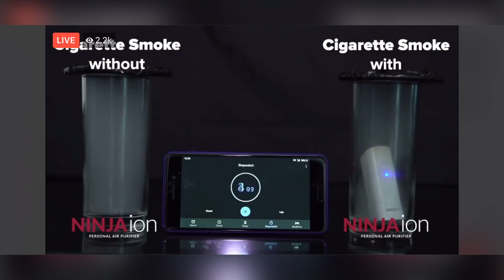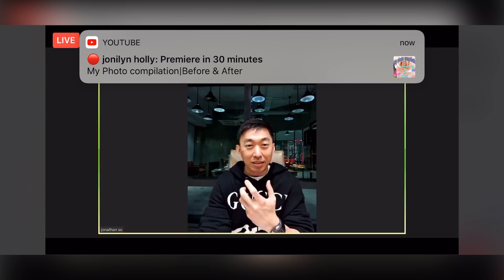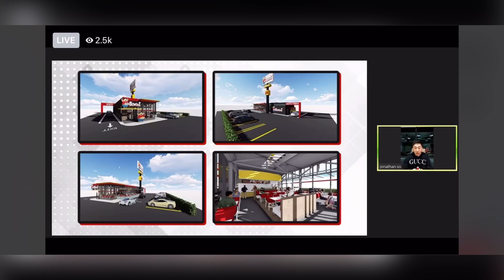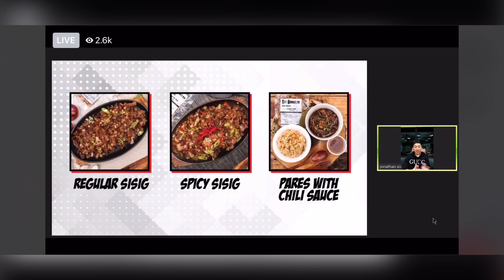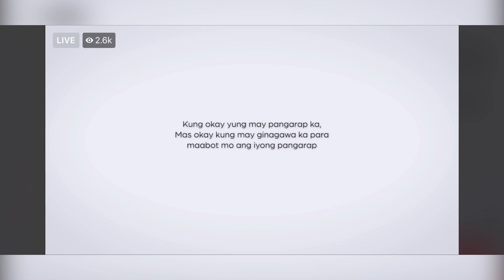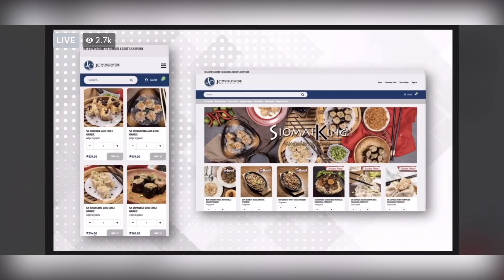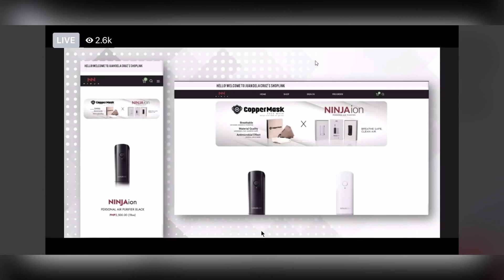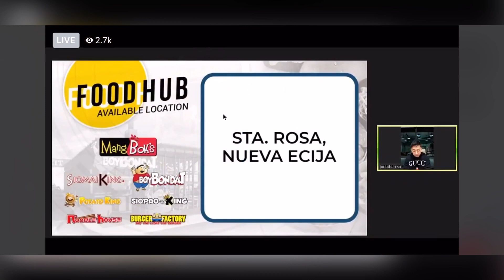CEO BOSS JONATHAN SO -GOOD NEWS & UPDATES OCT. 5, 2020